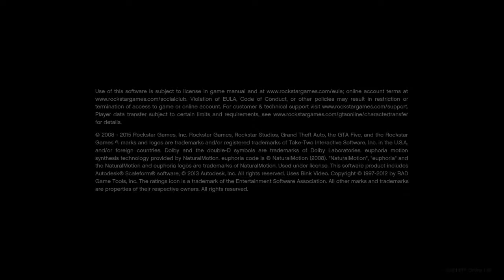Grand Theft Auto V_20161028154336